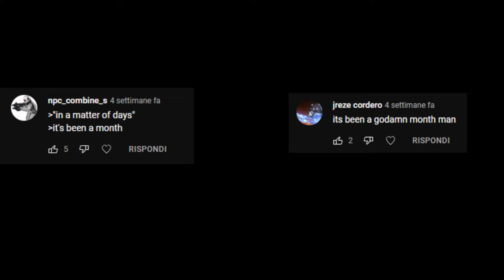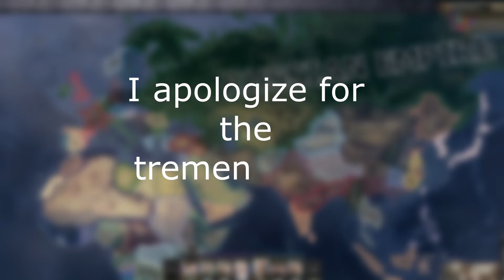The Russian Empire restoration.exe - Kaiserredux HOI4 Video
After three glacial eras, it has arrived!